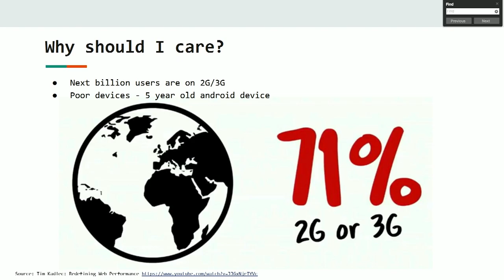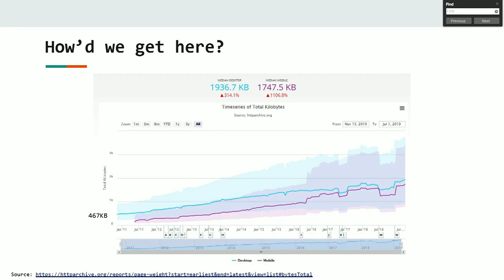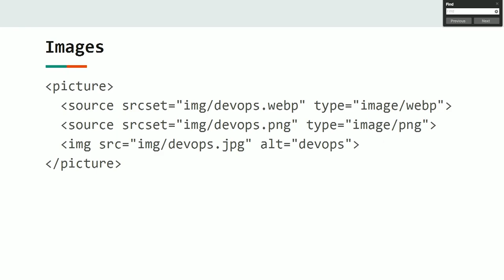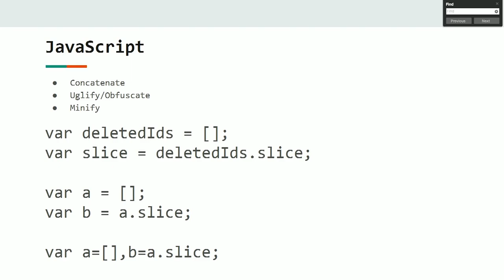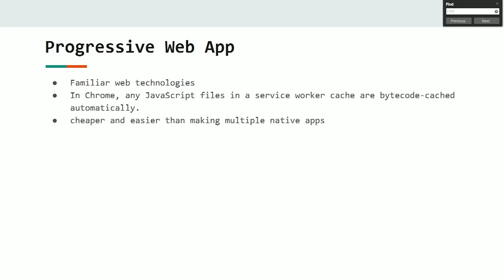DevOpsDays Portland, 2019: Matt Busche - Ignite - Web Performance Where to start?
As an industry we’ve built thousands of websites, but how many of them perform poorly on a slow connection? Let’s learn the quickest ways to achieve a more performant website without breaking the bank and keep our business partners happy.

Aerial Video:
Didacus Games (YouTube)